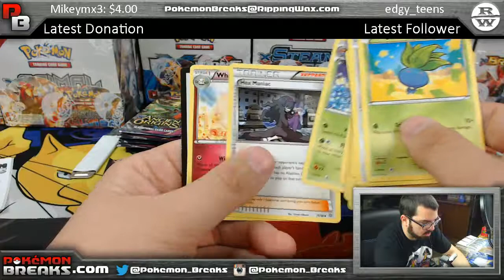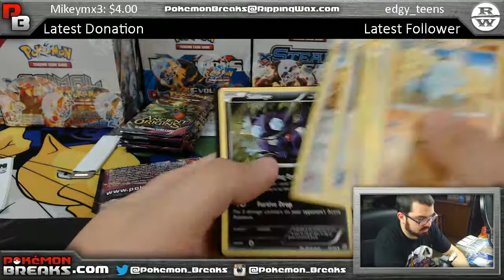4 6 2017 Pokemon Ancient Origins 6 Pack Opening Aquamantastic